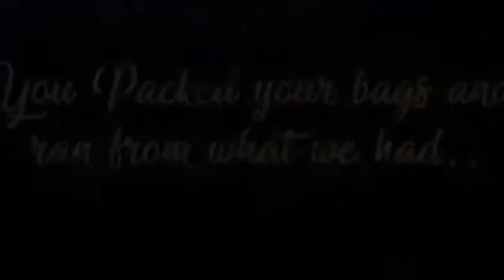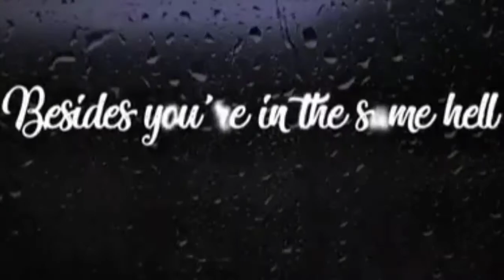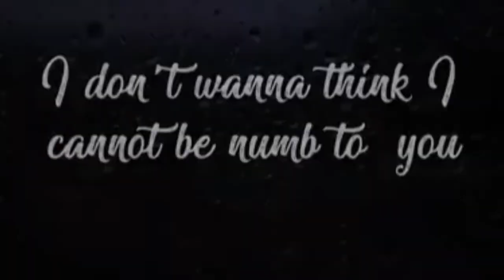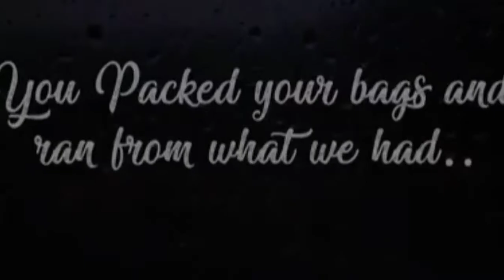Where Did You Go When I Needed you(Forgotten Silence Mashup)B Praak-Originally mix|2021|No Copyright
* We hope to receive your comments and like